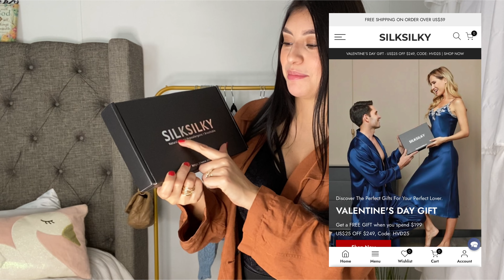✨BELLEZAS DE SEGUNDA MANO /TIENES QUE VER LO QUE CONSEGUI/ABRIENDO CAJA DE SILKSILKY💕❤️WOW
HOLA A TODOS MIS CORAZONES💕
les doy la bienvenida de nuevo a nuestro canal, espero que donde quiera que se encuentren este bien, DIOS me los bendiga a cada uno(a) de ustedes que pasan a visitar el canal. agradezco cada momento en que se toman el tiempo para verme y comentar regalarme un like, para mi es un sueño bien bonito tener la oportunidad de traerles contenido que amo hacer para ustedes. GRACIAS FAMILIA DE YOUTUBE🤝🙏🏻

JOCELYN101

SILKSILKY
100%SEDA PRODUCTOS DE CALIDAD CON MUCHOS BENEFICIOS PARA LA SALUD CUIDADO DE LA PIEL Y EL CABELLO💁🏻‍♀️😍

GRACIAS A SILKSILKY POR LA COLABORACIÓN AME TODO 🥰